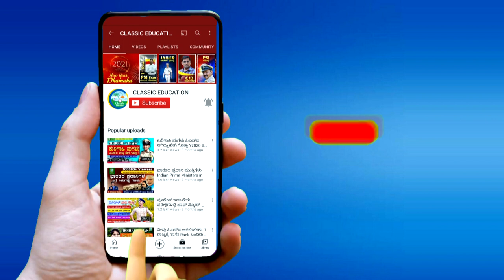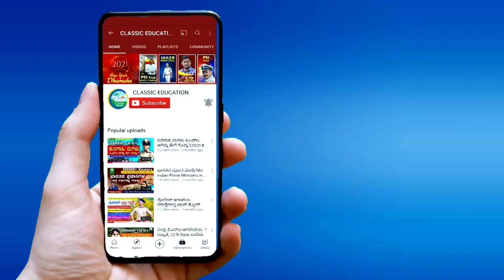ಆಂತರಿಕ ವ್ಯಕ್ತಿತ್ವ ಬೆಳವಣಿಗೆ||Motivational Video||Part-03||For All Competitive Exams|Classic Education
Classic Education
Dharwad